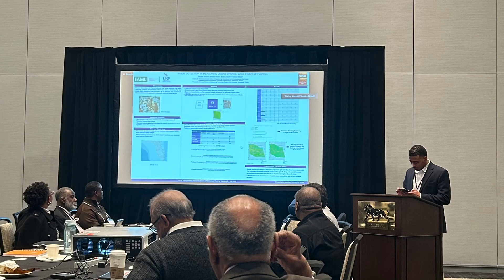NAMC Mid Winter Conference 2023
NAMC 2023 MIDWINTER BOARD OF DIRECTORS MEETING

What a great turnout! This year’s meeting includes speakers from MGM, Whiting Turner, McCarthy, Kiewit, Layton Construction, Home Depot PRO, the FHWA Civil Rights program office, and the Honorable Pamela A. Goynes-Brown, Mayor, North Las Vegas.

Speakers talked about the 2023 project outlook, how to do business, bonding, and other topics important to NAMC contractor Members and Partners.

Our President & CEO, Nate McCoy, and Board of Director members, Alando Simpson and Don Shanklin we're in attendance and represented for NAMC-OR and our Members.